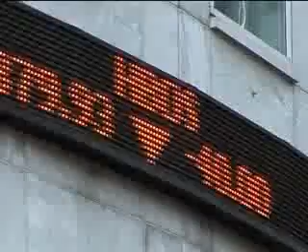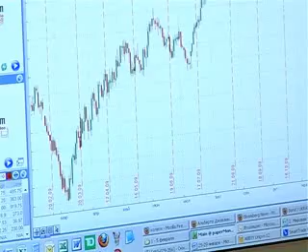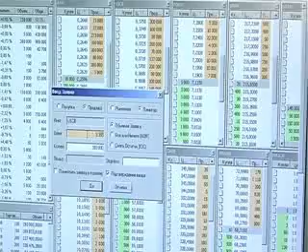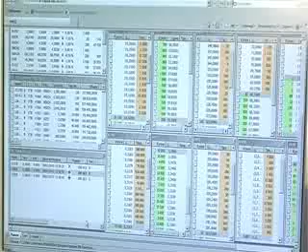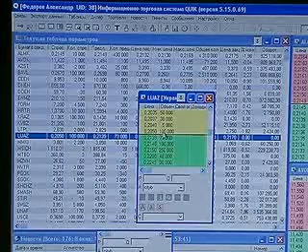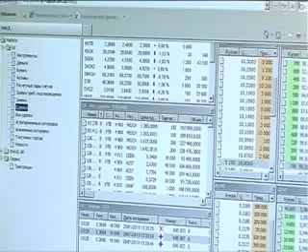Birjevaia azbuka 10 03 16